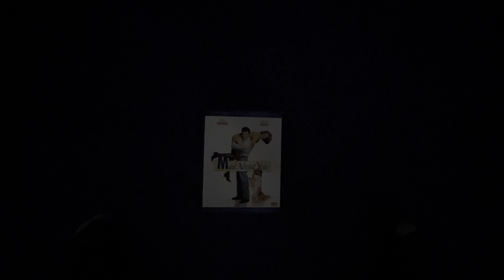Opening to Mad About You: The Complete First Season 2002 DVD (Disc 2)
1. Columbia TriStar Home Entertainment logo
2. DVD menu
3. Episodes menu
4. FBI Warning screen
5. Warning/Attention screens